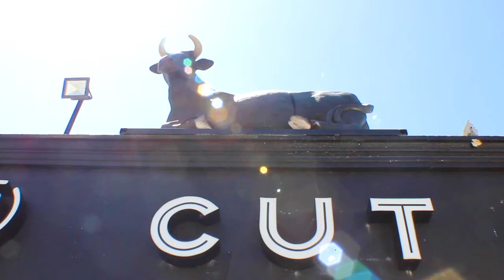Promotion video for Cut Butcher Shop